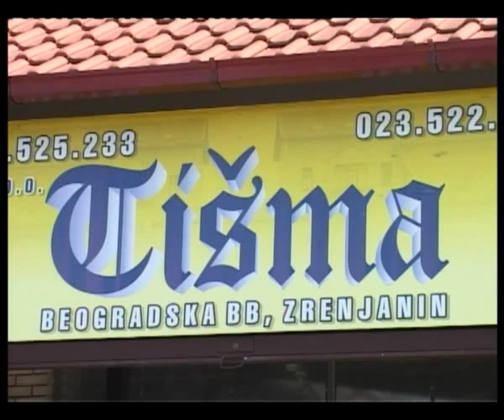Tišma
U doo „Tišmi“ možete kupiti grejna tela za predstojeću zimu, kao i led rasvetu. Doo „Tišma“ se nalazi u Beogradskoj ulici bb.